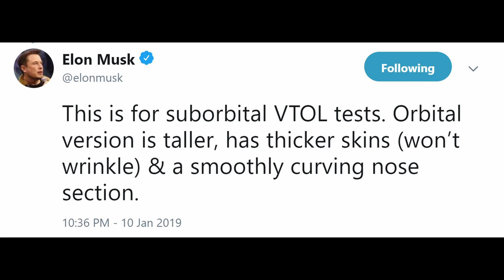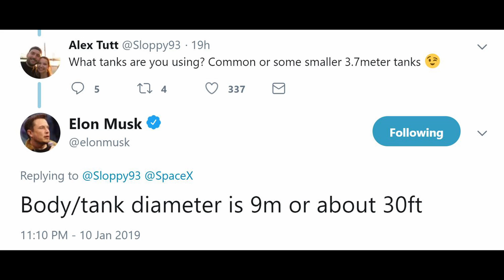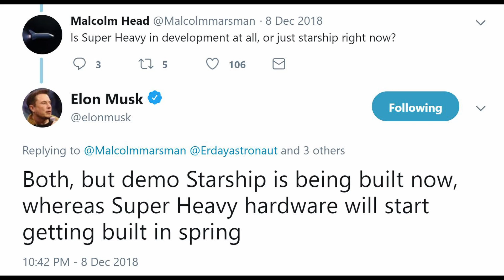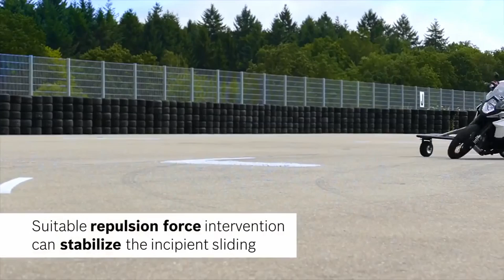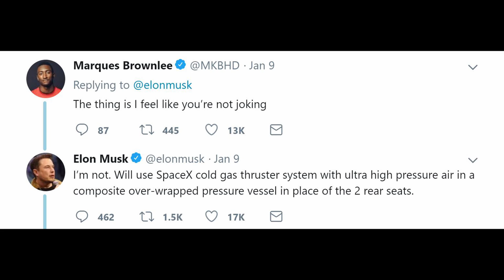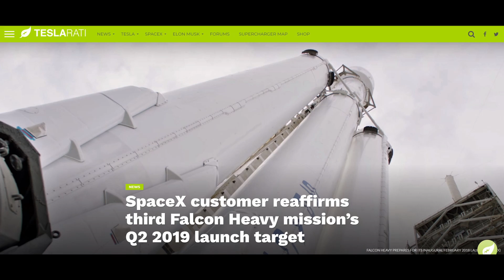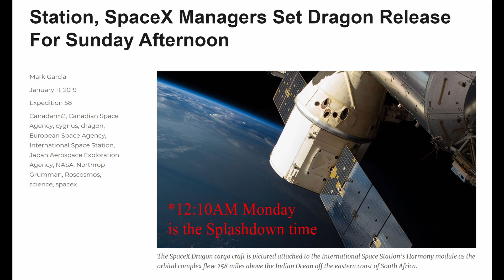SpaceX in the News - Episode 9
In this episode of SpaceX in the News, we take a look at some of Elon's recent tweets concerning the Starhopper (Starship and Super Heavy test vehicle), the upcoming Tesla Roadster SpaceX Edition, Falcon Heavy, Dragon, Iridium, and Mr. Steven and its latest fairing catch attempt. 2019 isn't slowing down.